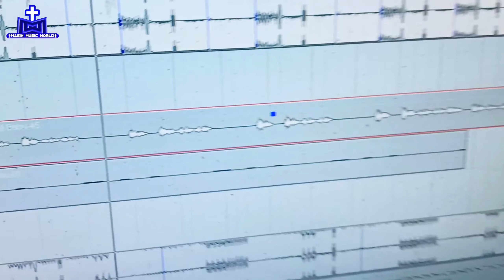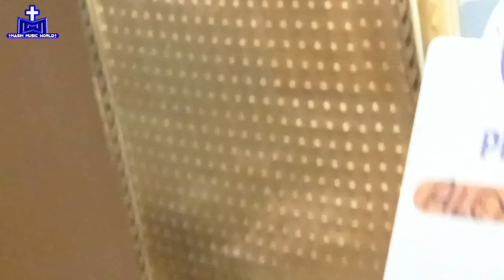Video 📸 दुखवा के मारल येशु राजा || Asali Babu Masih Song - Bhojpuri Masih Geet - Ishu Ji Ke Gana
Please was this Bhojpuri Masihi Song with Asli Babu's Amazing voice.

           Welcome to Masih Music World

हर रोज प्रभु के भजन को सुनिए और आशीष पाइये।

Song : Dukhwa Ke Maral Yeshu Raja
Album : दुखवा के मारल येशु राजा
Singer : Asali Babu
Writer : Asli Babu
Label : Masih Music World